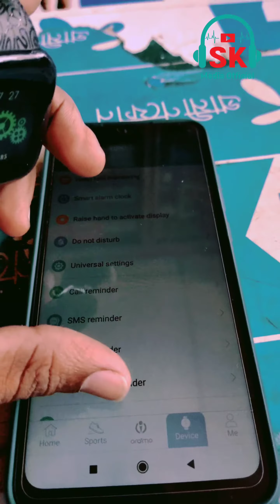Oraimo OSW-11 Review || Oraimo Tempo-S lP67 Review Bangla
Oraimo OSW-11 Tempo Smartwatch Black || Oraimo Tempo-S lP67 Review Bangla

Oraimo Tempo-S IP67 Waterproof Smart Watch with Real-Time Notification, Pedometer/Calorie/Heart Rate Monitor and Activity & Sleep Tracking
✔✔price-2990Tk

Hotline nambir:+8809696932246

✳✳✳NTI-PIRACY WARNING✴✴✴
his content is Copyright to Sk MediaOfficial,
Entertainment, Any unauthorized reproduction, redistribution or re-upload is strictly prohibited of this material- Legal action will be taken against those who violate the copyright of the following material presented|[ কপি অথবা রি আপলোড করা নিষেধ]